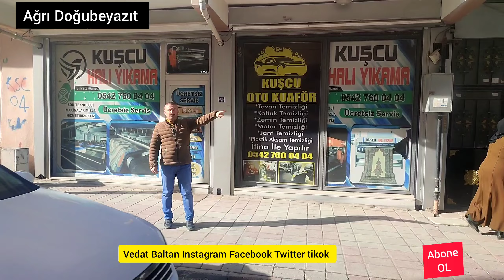Ağrı Doğubeyazıt kuşçu halı